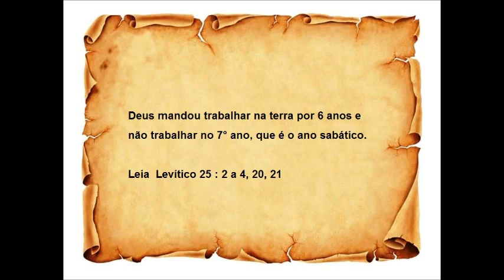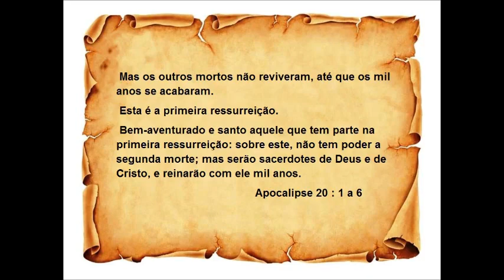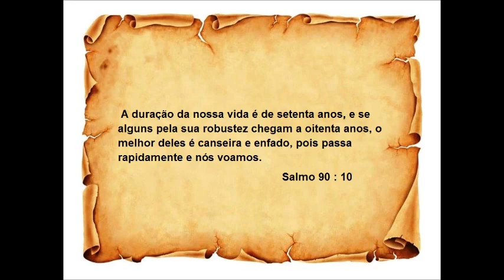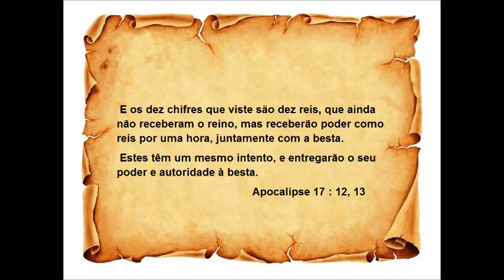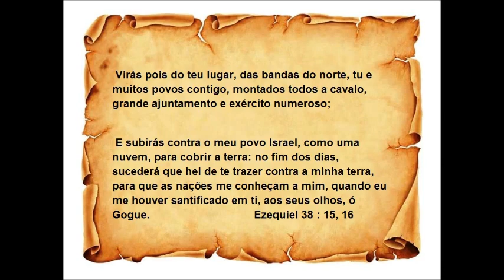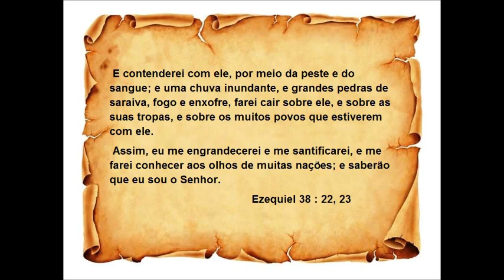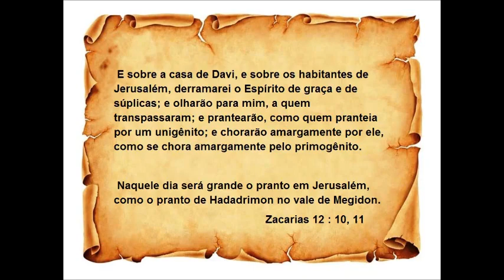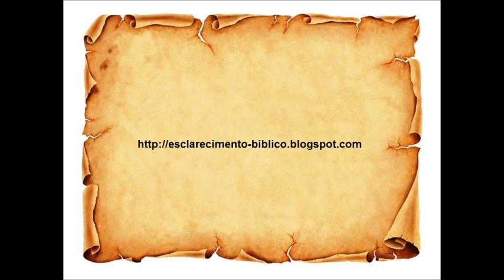Tempo Final e a volta de Jesus Cristo - Parte 1 - O apocalipse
Vídeo mostra a contagem de tempo da bíblia até a volta de Jesus , mostra as fases que vão acontecer durante o apocalipse , é um estudo bíblico com bastante detalhes .